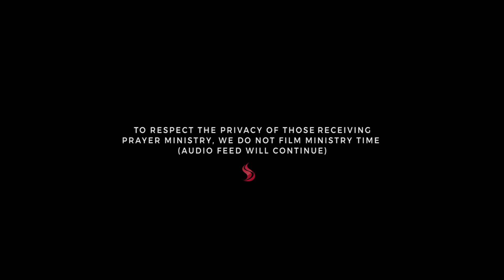The I Am Statements Of God - Tom Allsop - 08/04/18